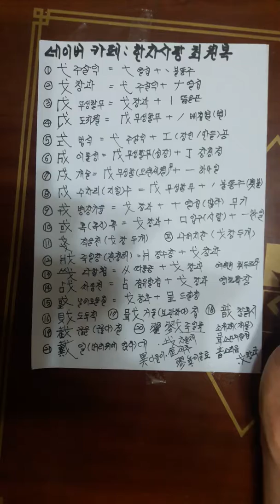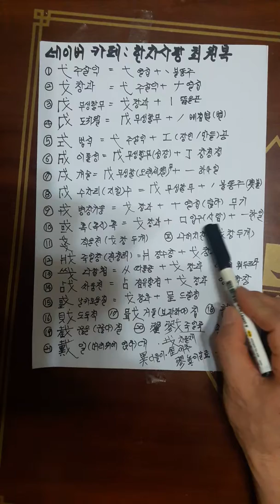한자사랑최원복한자풀이(2)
부수를이용 2017년형 으로 괴학적 논리적으로접근  생방송전국시대 소개됨